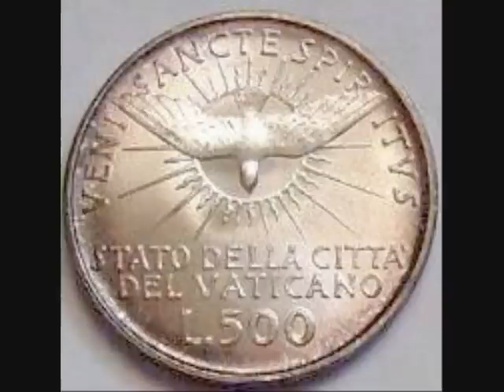[1/3] Historia Electionum Romanorum Pontificum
Vacantis Apostolicae Sedis disciplinam Romanique Pontificis electionem quae respicere viderentur disponere ac praescribere, iugiter, saeculorum decursu, Praedecessores Nostri sollemne habuerunt, ac proinde vigilanti cura incumbere et salubribus normis consulere sategerunt pergravi negotio Ecelesiae divinitus commisso, eligendi videlicet beati Petri Apostolorum Principis Successorem, qui hisce in terris Iesu Christi Domini Nostri et Salvatoris vices gerat universumque dominicum gregem supremus Pastor et Caput pascat et regat."--PIUS PP. XII, Constitutio "Vacantis Apostolicae Sedis," 8 Dec. 1945.